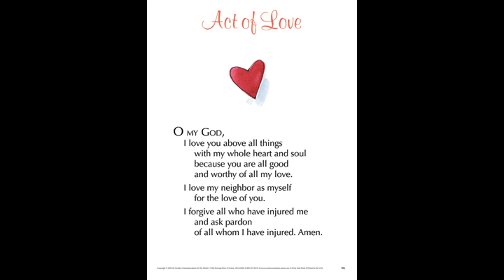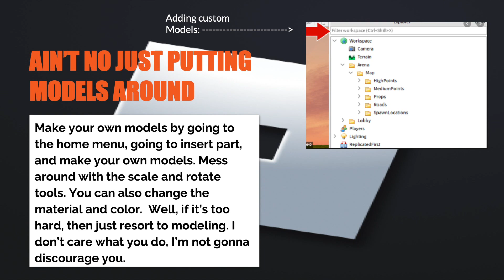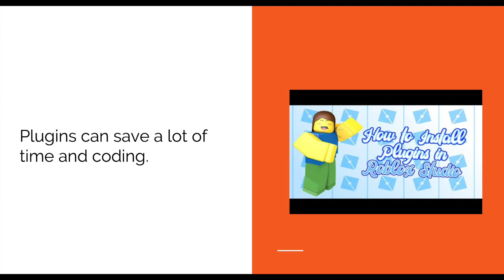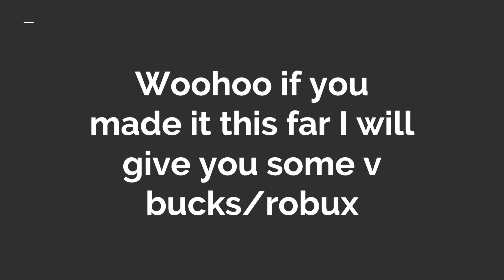May 28th Announcements